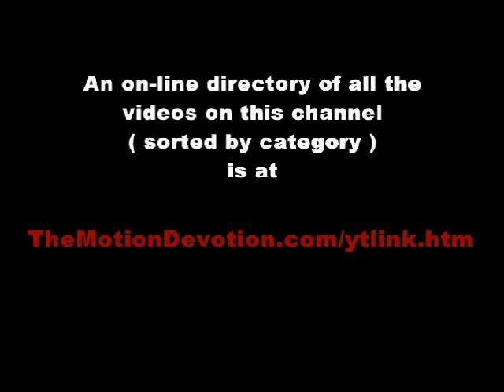“Summertime” by JAZZ WHISTLER Ron McCroby - 1982 TV appearance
This clip was discovered on a dusty videotape of recorded broadcasts from Chicago TV.  “Sweet Georgia Brown” was also performed during this 1982 “Tonight Show” appearance.

Here’s a link to Ron McCroby’s 2001 release called “TwoLips From Holland” on iTunes. (He passed away in 2002.)

Here's an interesting 1985 article about Ron McCroby by Chicago Tribune columnist Eric Zorn.
There's a whole sub-culture of whistling aficionados that you can tap into via these two web sites.
ALL of the other music clips on this channel (jazz & otherwise) can be easily accessed via the listing that you will find

TheMotionDevotion
MISSION STATEMENT: Educate, Entertain, Inspire